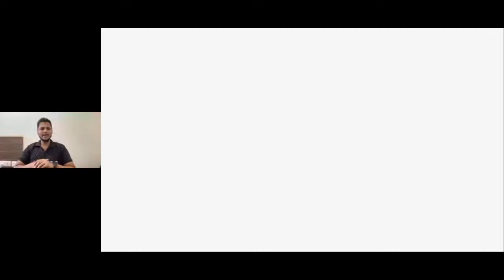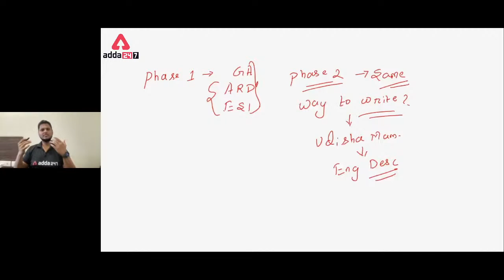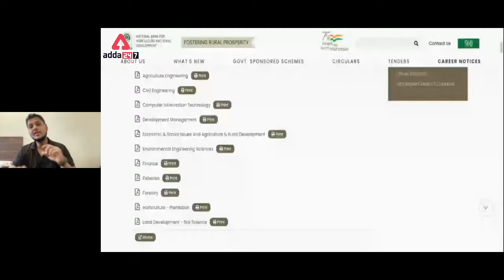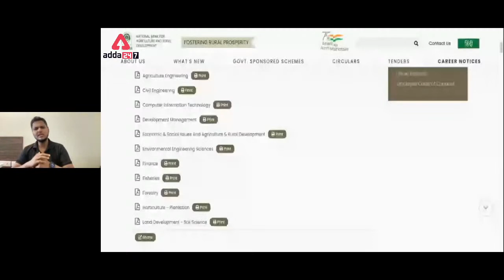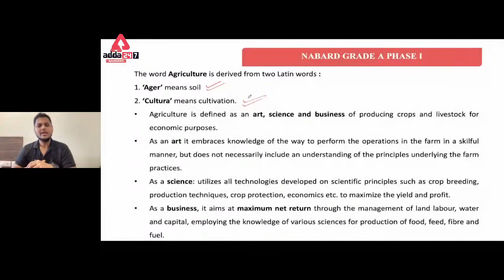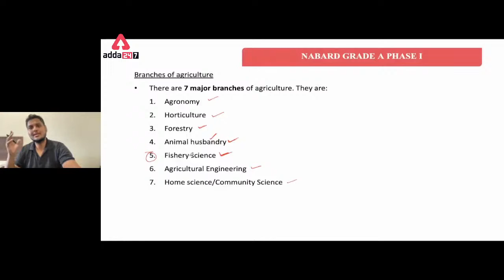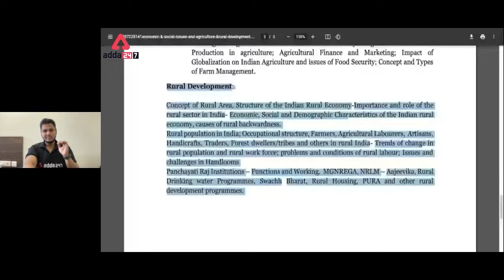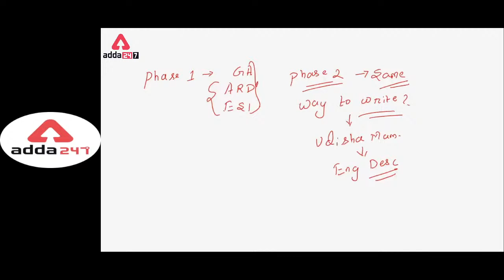NABARD Grade A ARD Preparation | NABARD ARD Lecture by Sandeep Samal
Experience The First Paid Class of NABARD Grade A ARD | NABARD Grade A ARD Preparation | NABARD ARD Lecture by Sandeep Samal

9.00 AM  - Current Affairs | Agri Current Affairs

10.00 AM - IBPS AFO I IFFCO AGT | NABARD | FCI
11.00 AM - IBPS AFO I IFFCO AGT | NABARD | FCI

12.00 PM - FSSAI CBT 2 | New Pattern | Food Science | Food Preservation | Food Microbiology

01.00 PM - FCI AG III Technical | Agriculture | Botany | Chemistry | Physics | Chemistry

3PM  | NABARD  Grade-A 2022 |  Decision  MAKING
3:30 PM | NABARD Grade-A 2022 | ENGLISH
4PM | NABARD Grade-A 2022 A | MATHS
4:30PM | NABARD Grade-A 2022 A | REASONING
5PM | | NABARD Grade-A 2022 | AGRICULTURE ARD
5:30PM | | NABARD Grade-A 2022 | GENERAL AWARENESS  |
6:00PM |  NABARD Grade-A 2022 | ESI
6:30 pm | NABARD Grade-A 2022 | GENRIC
7:00 pm | NABARD Grade-A 2022 | COMPUTER